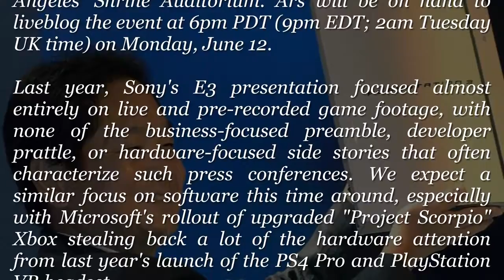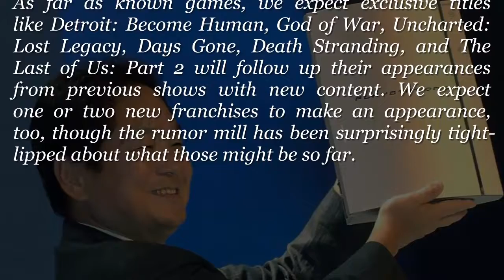Liveblog: Expect lots of games at Sony’s E3 2017 press conference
- The information is collected from selective orthodox journalism, personal opinion reviews, does not intentionally attack or defame any individual or organization.

- "News Today" does not bear any responsibility related to the comments of the audience on Youtube.

* NOTE: "News Today" does not own all of the material used in this Video.